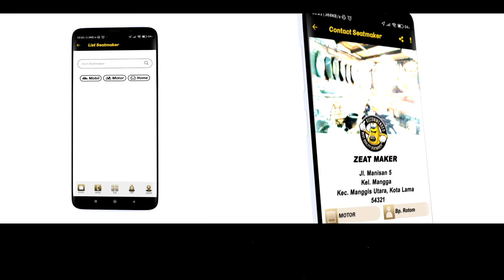Harga Pemasangan Jok Motor MBtech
Harga Pemasangan Jok Motor menggunakan bahan MBtech dipengaruhi oleh beberapa faktor. Mulai dari material pendukung, seperti  :
- benang,
- lem,
- busa dan
- kualitas bahan pelapis yang digunakan.

Estimasi harga juga tergantung dari tingkat kerumitan model jok, kualitas seatmaker yang mengerjakan dan lokasi pemasangan.

Berikut estimasi harga pemasangan jok motor menggunakan produk MBtech basic : Camaro, Camaro Fiesta, New Superior dan Picasso.

Jok Standar
Rp 175.000 - Rp 250.000

Jok Custom
Rp 500.000 ke atas (Tergantung model dan tingkat kerumitan)

Menggunakan bahan MBtech Premium-Carrera
Jok Standar
Rp 250.000 - Rp 350.000

Menggunakan bahan MBtech Riders-Cruisers
Jok Standar

Jok Custom
Rp 250.000 ke atas (Tergantung model dan tingkat kerumitan)

Menggunakan bahan MBtech Giorgio
Jok Standar
Rp 150.000 - Rp 200.000

Papas Busa
Rp 25.000 - Rp 30.000